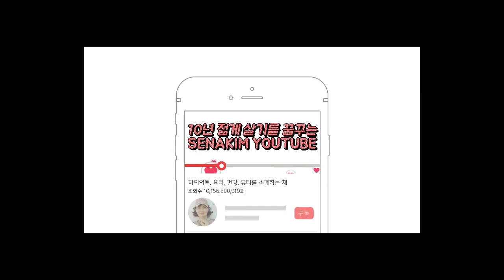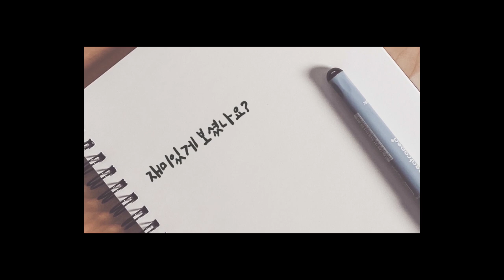내장지방이 쏙 빠진다...암세포의 근원인 내장지방 이 요리로 쏙 빼주세요 건강죽 만들기 동영상입니다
안녕하세요 세나킴입니다
오늘은 건강죽 만들기 동영상입니다
이 건강죽은 암세포의 근원인 내장지방을 쏙 빼줄수 있는 요리입니다
간편하게 만들어 드실수 있으니 동영상 끝까지 봐주세요